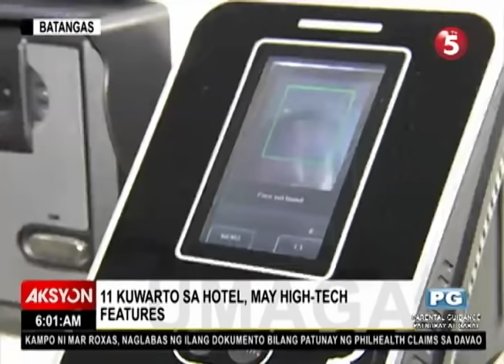High-tech na hotel sa Batangas, silipin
AKSYON | Sa mga mahihilig magbakasyon, matutuwa kayo sa isang hotel sa Batangas. Bawat kuwarto sa hotel, may private pool at may high-tech features pa.